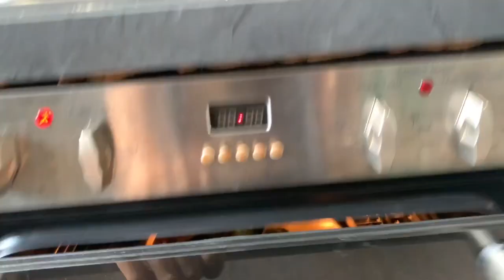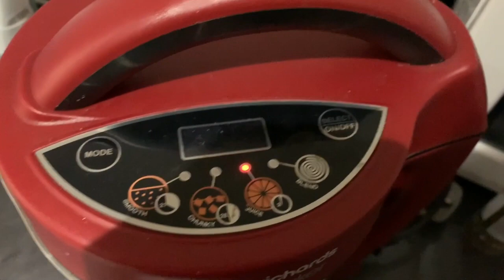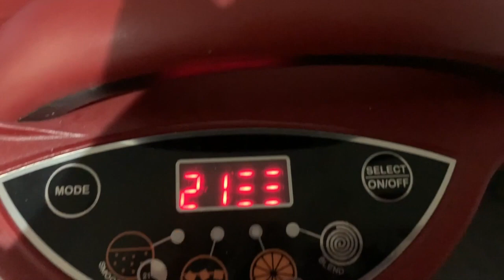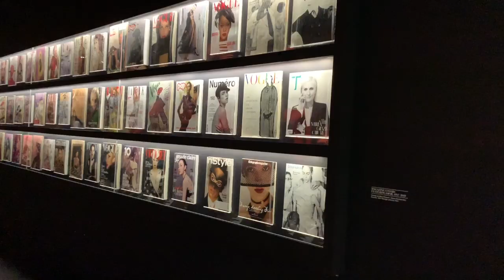weekly vlog - My diet, snow days ,Klar review and more!